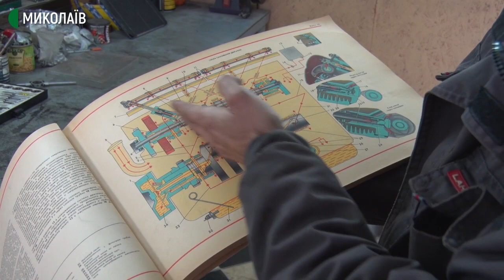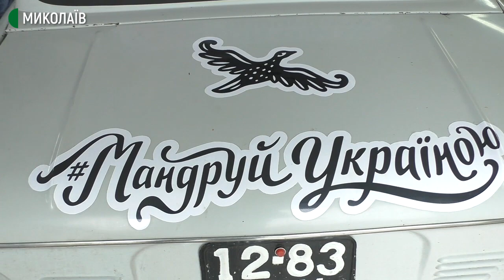Миколаївці повернулися з мандрівки Україною на Запорожці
Миколаївські мандрівники повернулися до Миколаєва з подорожі Україною. Чоловіки відвідали 21 область, на 46-річному "Запорожці", за 23 дні.

Авторка: Тетяна Макушева, оператори: Юрій Руденко, Ігор Чорний.